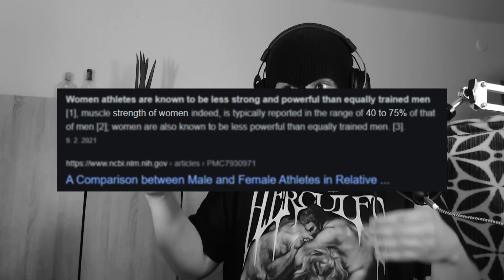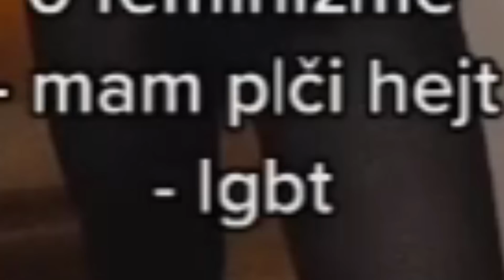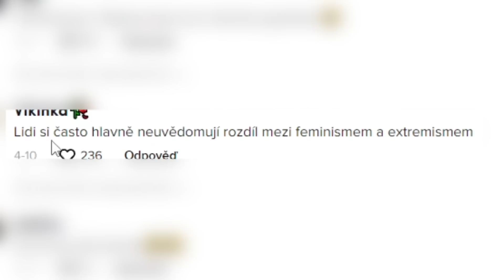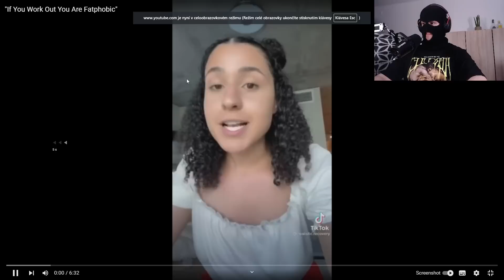EXTRÉMNÍ TikTok FEMINISTKY!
Dnes se podíváme na velmi zajímavé tiktoky :)